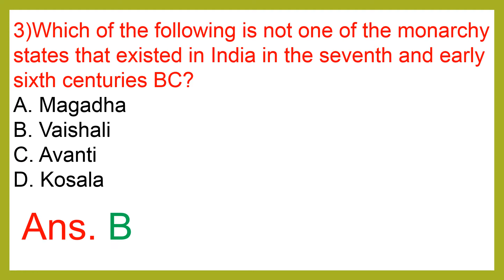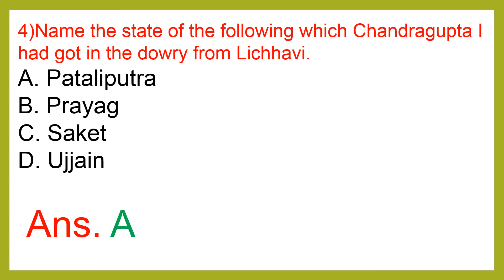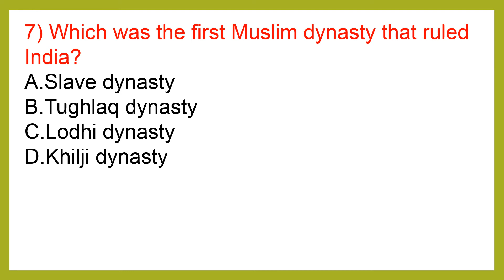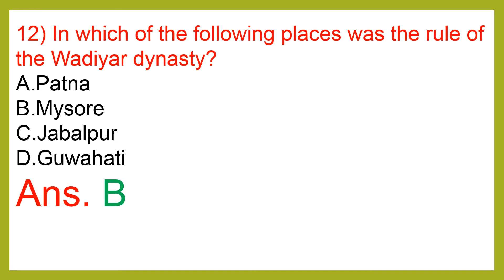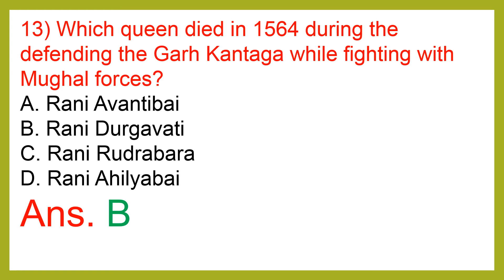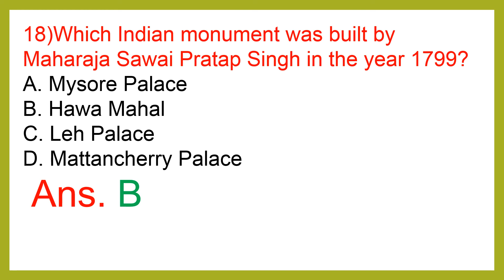RRB NTPC || SSC CGL CHSL || Important History Questions and Answers || Gk for Competitive Exams.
Important History Questions and Answers.
Please watch our all videos GK for Competitive exams